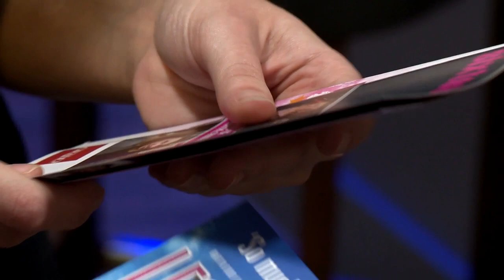Black Coutnry Chamber of Commerce Awards 2017: Young Person or Apprentice of the Year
Congratulations to all of the finalists of the Young Person or Apprentice of the Year category at the Black Country Chamber of Commerce Awards!